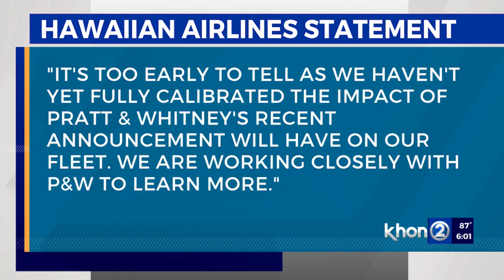Engine recall affects Hawaiian Air’s mainland fleet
An airline jet engine recall will likely ground some of Hawaiian Airlines’ planes. The company said the aircraft affected are mainly those that fly to the mainland.